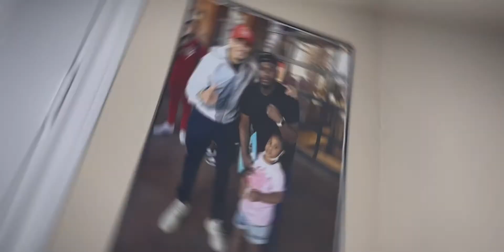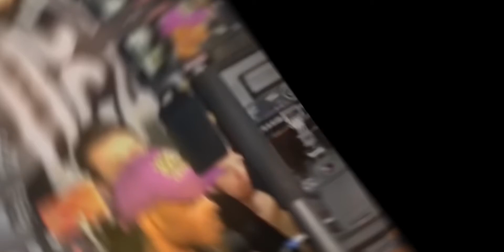Spence vs Crawford media July 29th | Likeable Dialogue